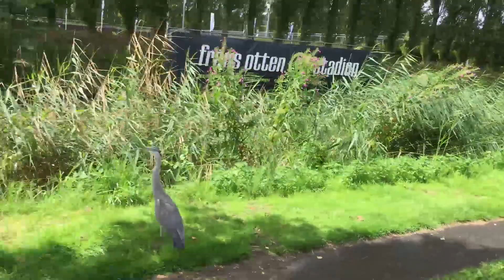Biking in Holland, 2017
Amy and I rented bikes in Amsterdam and  had a great time riding around the city, including the Amsterdamse bos, and Vondelpark, We also took our bikes on a train to Leiden, and then rode to Zoeterwoude Dorp and back. Music is by Dutch musician Herman van Veen.